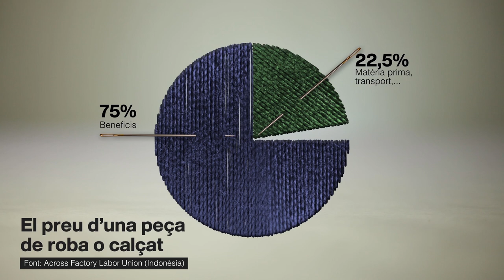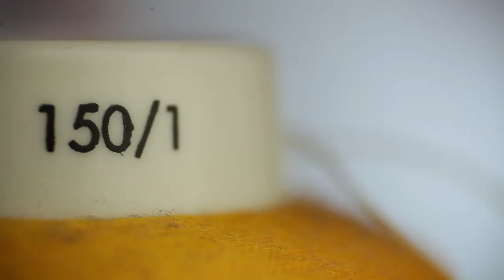Campanya Roba Neta. LLIURE SINDICALITZACIÓ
Vídeo de la Campanya Roba Neta sobre la lliure sindicalització de les treballadores del tèxtil d'arreu del món. La llibertat d'associació i els convenis col·lectius són imprescindibles per garantir la legítima defensa dels seus drets i un salari i condició de treballs dignes. Les empreses tèxtils han d'apostar per proveïdores que promocionin activament la lliure associació.
Una producció de la Campanya Roba Neta de SETEM Catalunya amb la col·laboració de Claraboia Audiovisual.